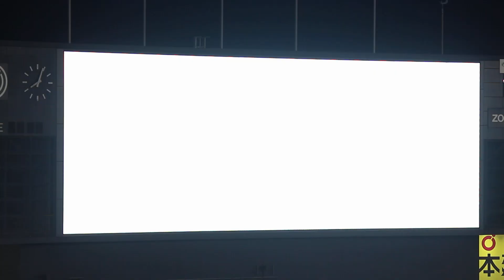千葉ロッテマリーンズ 横山 陸人 登場曲[追い風/SHE’S]